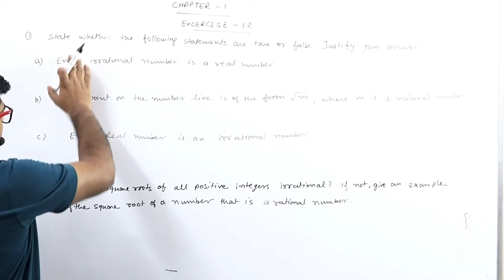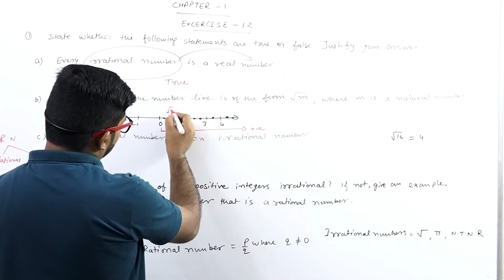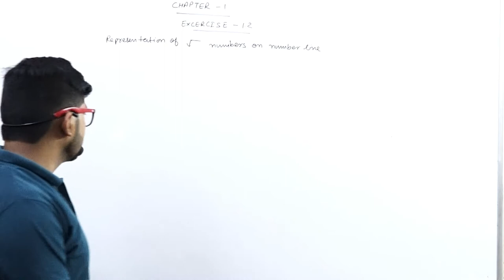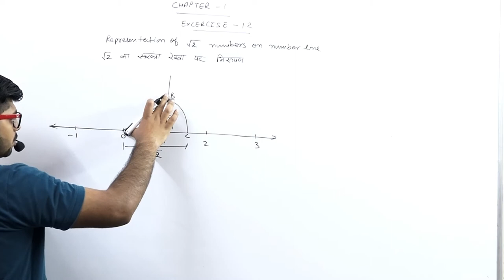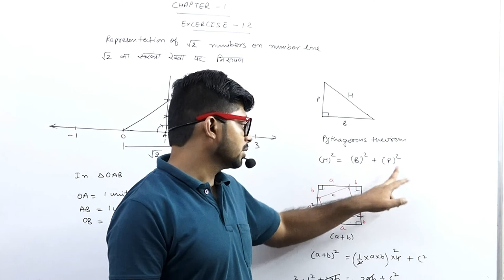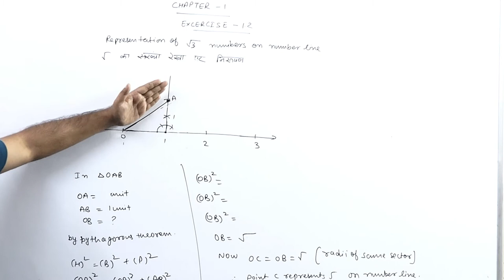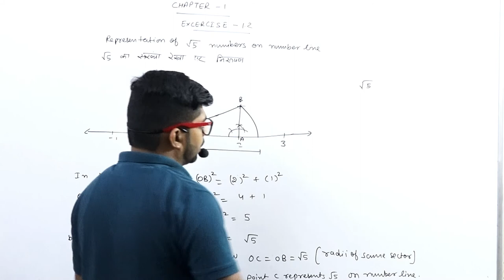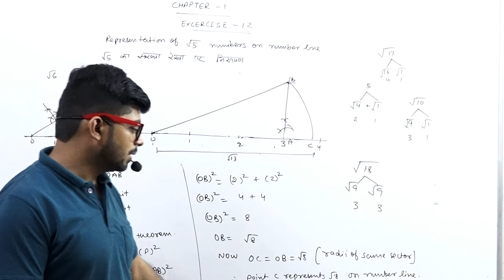CLASS 9TH NUMBER SYSTEMS EXCERCISE 1.2